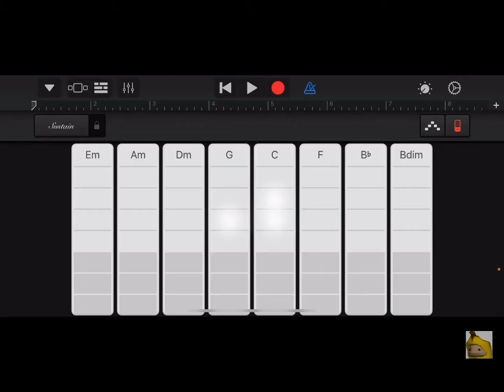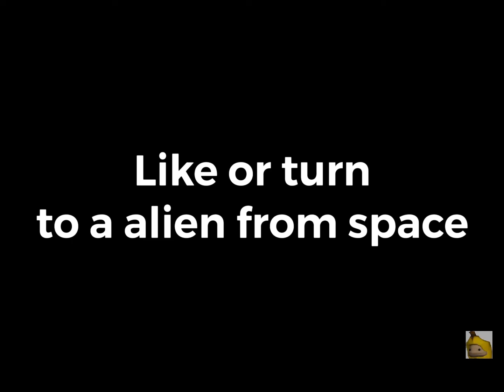How to get free Bobux from alien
I have so many Bobux

Like the video or become a alien

Help! I got turn into a alien!